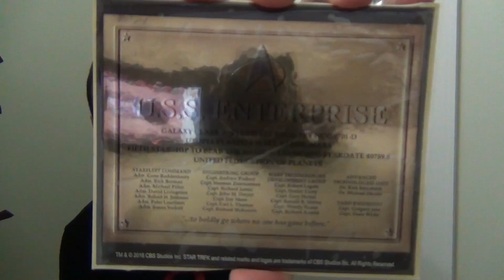Fan Mail Call! Pitu U Annoying! lol!